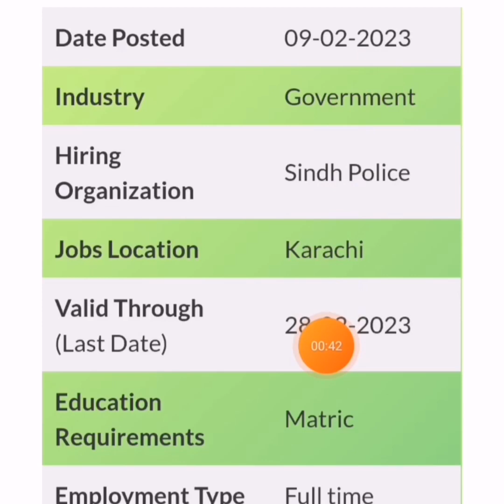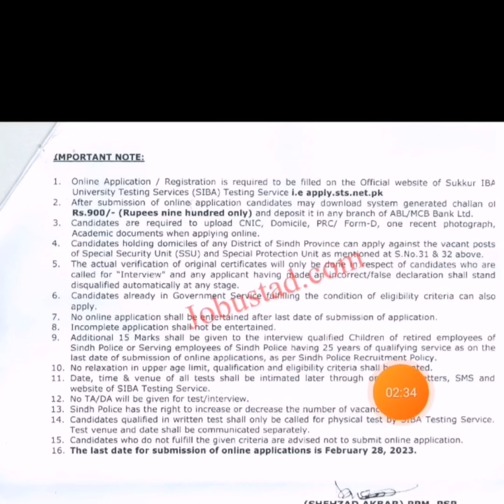How To Apply Sindh Police Lady Constable Jobs 2023 || @Pak Jobs Portal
Decription Of The Video:

In This Video We Have Discussed about The Latest Lady Constable Jobs in Sindh Police February 2023 has bee announce through Latest advertisement Applications are nvited from the female candidates having cemicile of Sindh Province (District concerned) against the following vacant posts of Police Constable (BPS-37) reserved for Women Quota in Sindh Pa ice Department.In these latest Govt Jobs in Sindh the female candidate can Apply in these Jobs and can get these Jobs in Pakistan after Completion of Jobs Procedure.
Female candidate from Relevant Districts have Matric Degree Can Apply in these Jobs No Experience Required for these Jobs.
Candidate can Apply in these Jobs By Submit Online Application .Application for Available at SBA Website.
Detail of vacancies
Lady Constable
Online Application/Registration is required to be filed on the Official website of Sukkur IBA University Testing Services (SIBA) Testing Service i.e apply.sts.net.pk After submission of online application candidates may download system generated challan ol Rs.900/- (Rupees nine hundred only) and deposit t in ery branch of ABL/MCB Bark Ltd. Candidates are required to upload CNIC, Domicile, PRC/ Form-D, ore recent photograph. Academic documents when applying online. Candidates holding domiciles of any District of Sindh Province can apply against the vacant posts of Special Security Unit (SSU) and Special Protection Unit as mentioned at S.No.31 & 32 above. Ming the condition of eligibility criteria can also No online application shall be entertained after Last date of submission of application. Incomplete application shall Not be entertained,
Education and Physical Criteria
Candidate having Matric Degree and Candidate’s Height 5 Feet can Apply in these Lady Constable Jobs by Submit Online Application Form.
Age Limit
Female candidate whose age may 18 to 30 Years can Apply in these jobs and eligible to Apply in these Jobs.